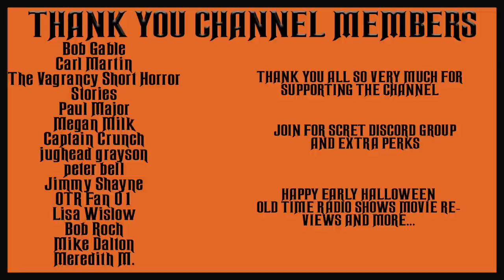FEAR ON FOUR BBC HORROR RADIO SHOWS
TIMESTAMPS:
00:00 INTRO
00:57 THE SNOWMAN KILLING
29:55 WILLIAM AND MARY
58:41 THE MONKEYS PAW
1:26:42 MUSIC LOVERS
1:55:49 THE BEAST WITH FIVE FINGERS
2:24:30 EVERY DETAIL BUT ONE
2:53:22 BY THE RIVER FOUNTAINEBLEAU
3:22:59 THE FACE
3:52:13 MIND WELL THE TREE
4:21:56 FAT ANDY
4:51:20 A DAY AT THE DENTISTS
5:20:39 THE SPECIALTY OF THE HOUSE
5:49:09 SNIPE 3903
6:18:53 THE DEAD DRUMMER
6:47:17 THE DISPOSSESSED DAUGHTER
7:16:03 ST. AUSTIN FRIARS
7:45:45 DREAMING OF THEE
8:12:40 THE HORN
8:41:10 THE JOURNEY HOME
9:09:54 HAND IN GLOVE
9:39:04 HIS LAST CARD
10:07:51 SURVIVAL
10:37:03 SOUL SEARCHING
11:05:30 A CHILD CRYING